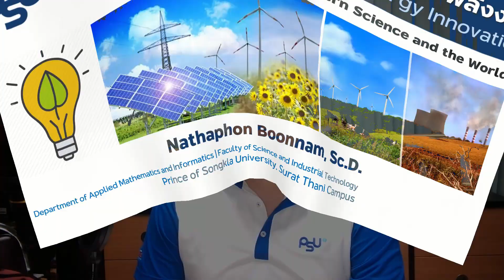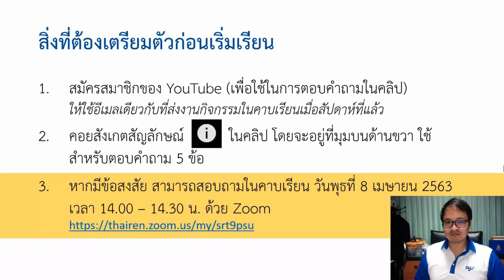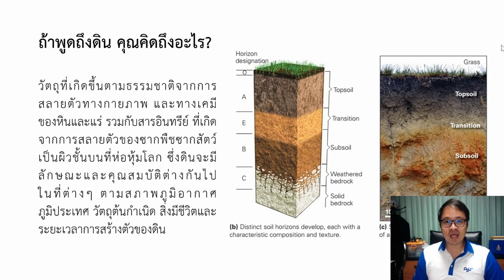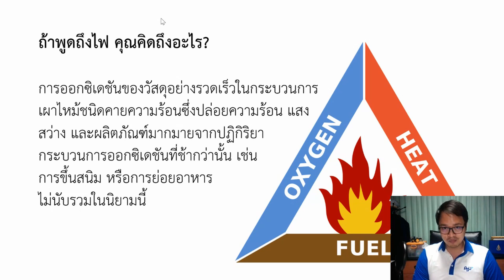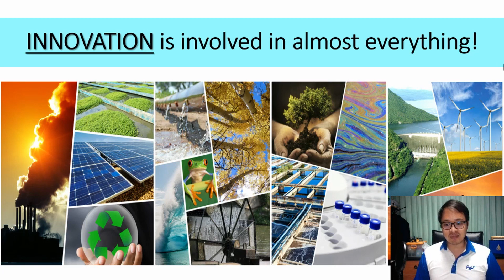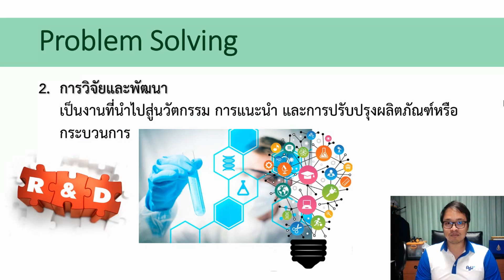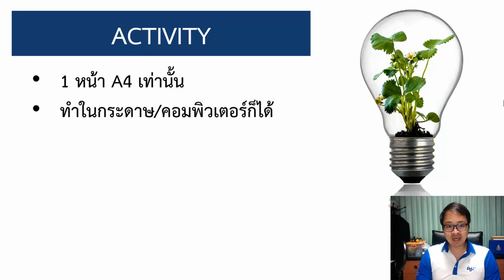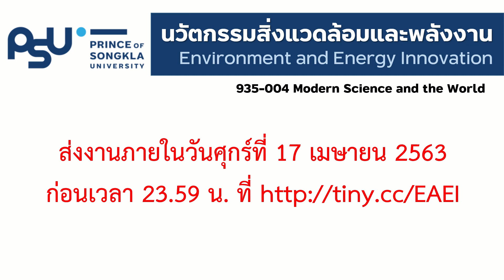Environmental and Energy Innovation Class @ PSU SURAT